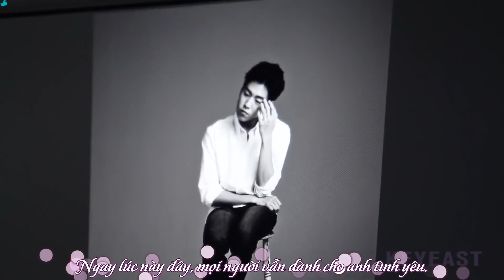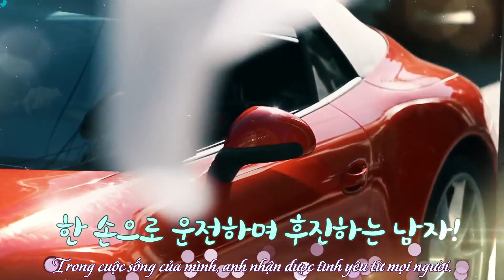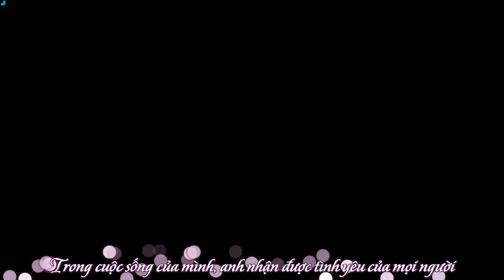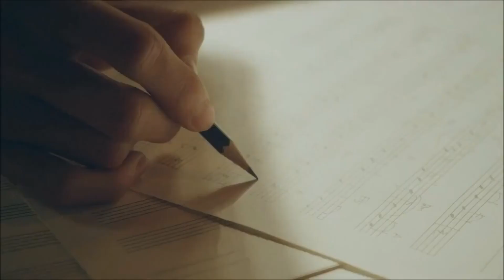[LHWSubs][FMV] : Lee Hyun Woo - You Were Born To Be Love